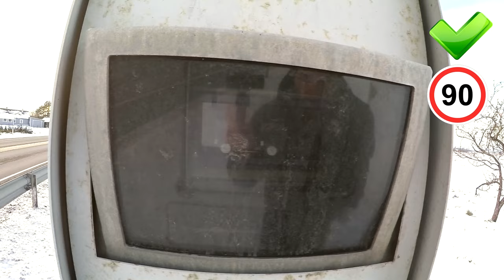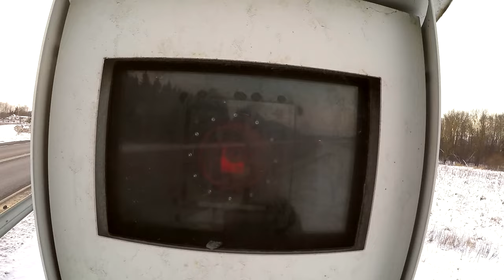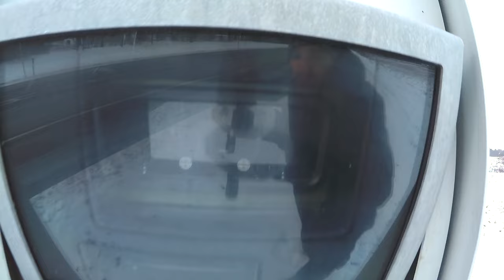КУДА ПРОПАЛ ПОЛИЦЕЙСКИЙ РАДАР? WHERE IS RADAR? KIIRUSKAAMERAD KUS ON RADAR МЫ ИЗ ЭСТОНИИ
Всем привет, Вы смотрите канал  Мы из Эстонии.
Проверяем слухи о том, что не во всех коробках установлены скоростные камеры.

Целью установления камер замера скорости является повышение безопасности каждого участника движения на дорогах Эстонии. В Европе высокая скорость становится причиной до 20% смертей на дорогах,  в результате чего  гибнет около 8500 человек в год. Чтобы сохранить человеческие жизни, необходим эффективный дорожный надзор, одной из частей  которого являются и технические средства – камеры замера скорости. Опыт других стран показывает, что внедрение камер помогает снизить количество дорожно-транспортных происшествий с пострадавшими  на 17-20%, а также количество всех дорожно-транспортных происшествий на 10%.  Так как камера фиксирует каждое превышение скорости, то это значительно способствует соблюдению правил дорожного движения, что в свою очередь помогает снизить количество дорожно-транспортных происшествий и улучшает культуру вождения в целом.